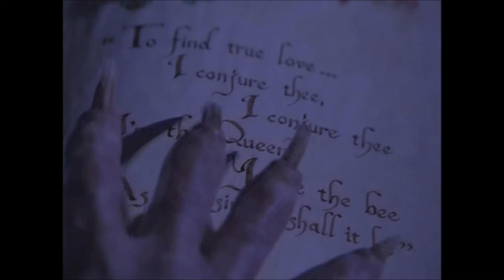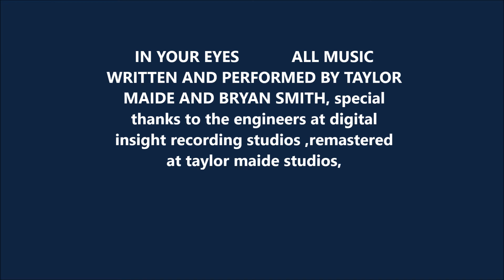in your eyes by taylor maide and bryan smith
music and video written and produced by taylor maide/bryan smith, special thanks to digital insight recording studios,las vegas nv, and to all of our fans worldwide . TAYLOR MAIDE :all guitars,vocals,keys,bass   BRYAN SMITH : DRUMS